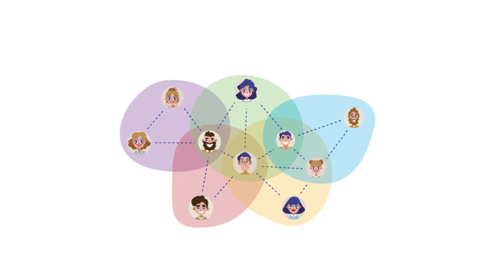История Пи — первая цифровая валюта, которую вы можете добывать на своем телефоне.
Я высылаю вам 1π! Pi - это новая цифровая валюта, разработанная Доктором философии Стенфордского университета, с более чем 35 миллионами пользователей по всему миру. Что бы получить ваши Pi, пройдите по этой ссылке и используйте моё имя {nunudeni} как код вашего приглашения.